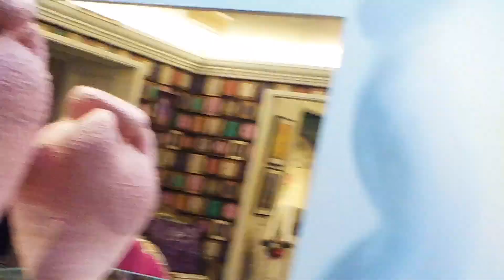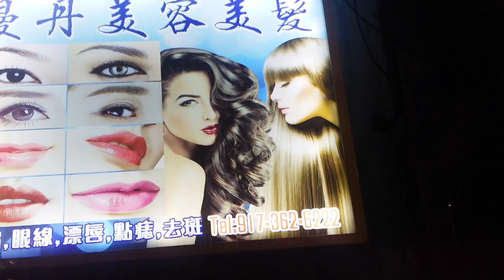NYC Vlog 2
just two girlies with a camcorder